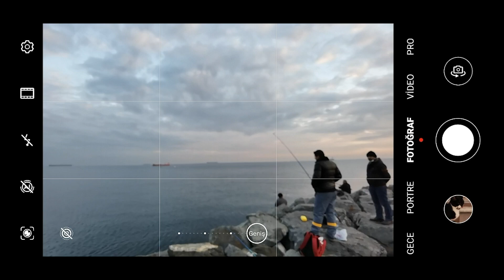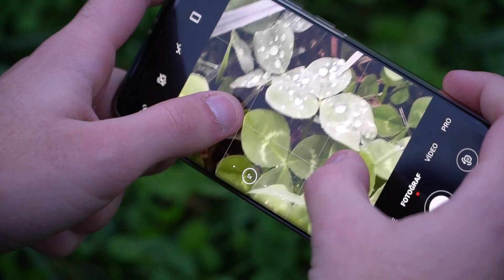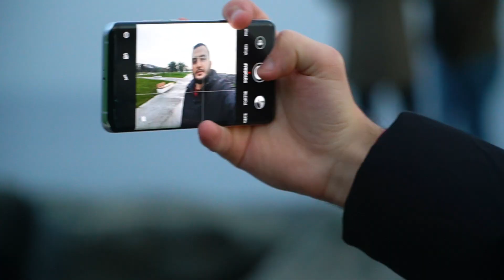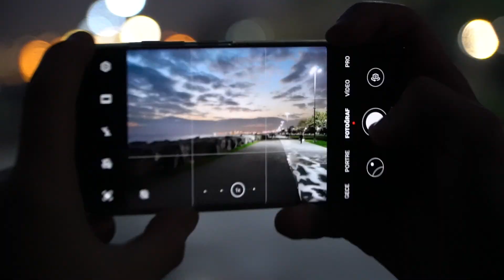Huawei P40 Pro Kamera Performansı - 50x Zoom ve Daha Fazlası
Huawei P40 Pro kamera testi ile karşınızdayım. Özellikle yakınlaştırma, makro ve gece çekimleri kabiliyetleriyle ön plana çıkan telefonda dörtlü arka kamera ve ikili ön kamera dizilimine yer veriliyor.

Huawei P40 Pro Kamera Özellikleri

P40 Pro, kamera konusunda rakiplerini önüne geçmeyi başarıyor. Bunu çektiğimiz fotoğraflarda da net bir şekilde görebiliyoruz. Hatta 2020 yılındaki en iyi kameralı telefon modelleri arasında dememiz yeterli olacaktır.

Arka Kamera Özellikleri

Ana Kamera: 50 MP, f/1.9, 23mm, 1/1.28", 1.22µm, PDAF, OIS
Telefoto Kamera: 12 MP, f/3.4, 125mm, PDAF, OIS, 5x optik yakınlaştırma
Geniş Açı Kamera: 40 MP, f/1.8, 18mm, 1/1.54", PDAF
Derinlik Algılayıcı: TOF 3D
Video: 4K'da 60 FPS / 720P'de 7680 FPS

Ön Kamera Özellikleri

Ana Kamera: 32 MP, f/2.2, 26mm, 1/2.8"